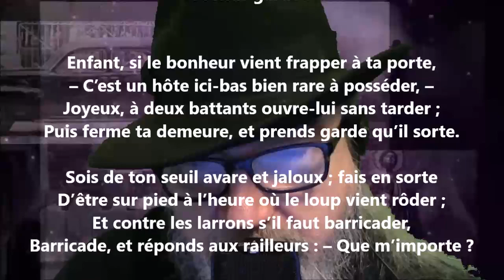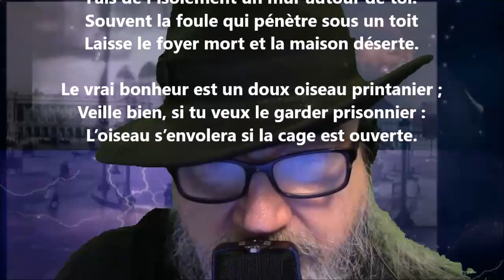Prends garde ! - Louis-Honoré Fréchette lu par Yvon Jean